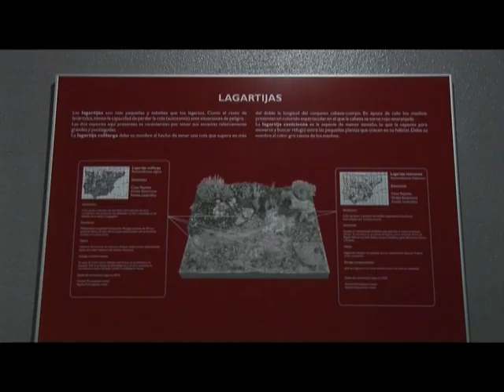Anfibios y reptiles, los grandes desconocidos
Una exposición compuesta por reproducciones de anfibios y reptiles a tamaño real nos desvela las particularidades de estas especies